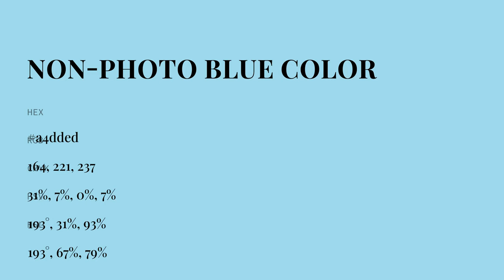Non-Photo Blue color a4dded hex color - Blue color - Warm color a4dded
What color is Non-Photo Blue ? a4dded hex color - Blue color - Warm color a4dded

Hex a4dded Color Code is also known as Non-Photo Blue color.

Hex a4dded Color code in RGB color code model is created after adding 64.31% red color, 86.67% green color and 92.94% blue color.
Hex a4dded Color code in CMYK color (process color) code model is generated after subtraction of 30% cyan, 6% magenta, 0% yellow and 7% black.